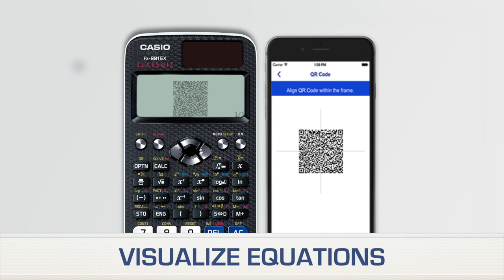Casio Classwiz - The Fastest Scientific Calculator - A Film By Sarita Chadha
Casio FX - 991 EX Classwiz - The Fastest Scientific Calculator